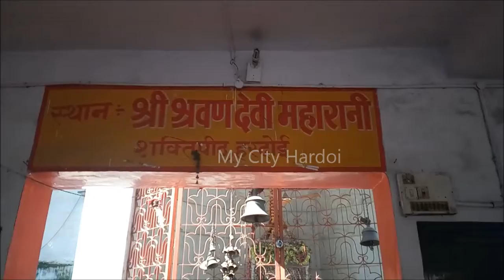Sarwan Devi Temple , Hardoi , Uttar Pradesh